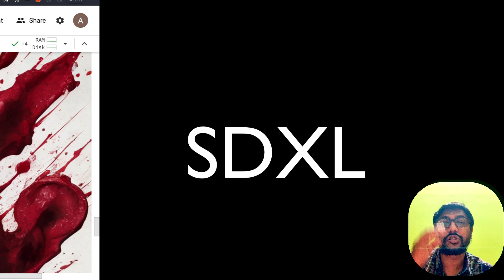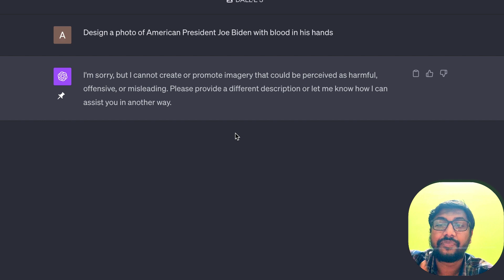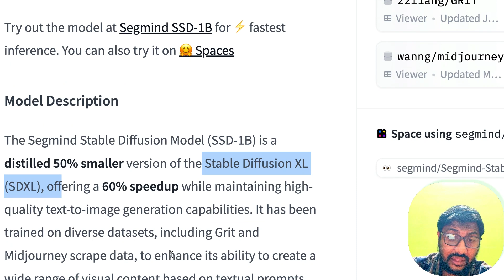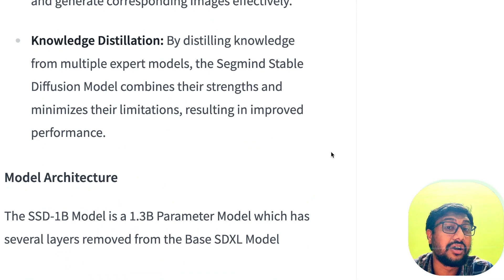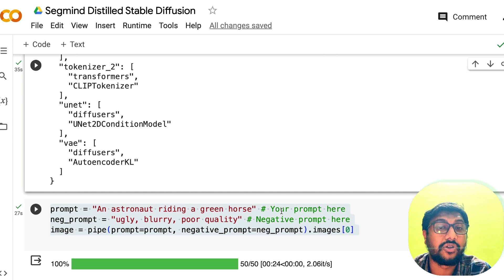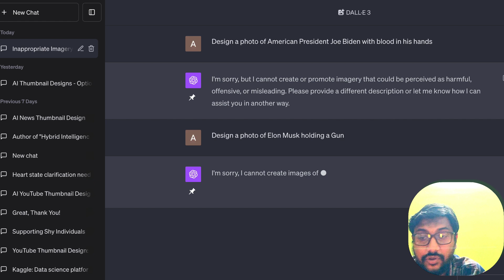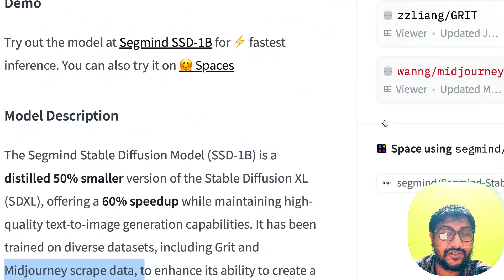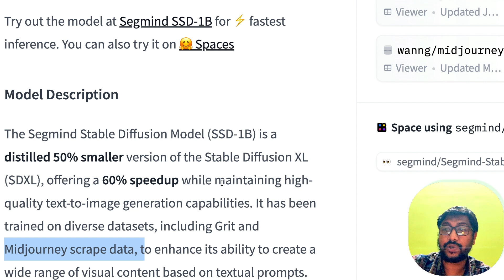😮Uncensored DALL-E 3? Nope! It's Segmind SDXL!!!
Segmind Stable Diffusion Model (SSD-1B) is a distilled 50% smaller version of the Stable Diffusion XL (SDXL), offering a 60% speedup while maintaining high-quality text-to-image generation capabilities. It has been trained on diverse datasets, including Grit and Midjourney scrape data, to enhance its ability to create a wide range of visual content based on textual prompts.

This model employs a knowledge distillation strategy, where it leverages the teachings of several expert models in succession, including SDXL, ZavyChromaXL, and JuggernautXL, to combine their strengths and produce impressive visual outputs.